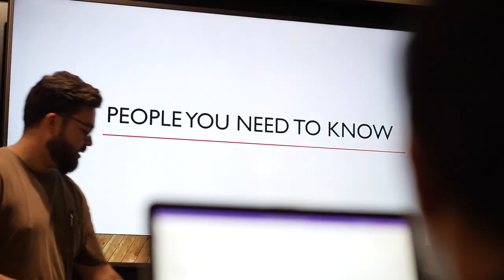Muslim goes to uni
University can be a challenging environment. You might be face with culture that clashes with your Islamic identity or with theological questions that you may not know how to answer. Be a well informed Muslim and learn about issues that you may come across.

📣📣ILM presents "Strengthening Belief Before Uni"📣📣

🗓️ Sunday, 20th February
⏰ 9am-5pm
💰 $20pp including lunch

💭 Atheism, agnosticism and crippling doubts are becoming increasingly common among Muslim youth in Australia.

✅ Join us for this interactive workshop which will address doubts, answers difficult questions and solidify your understanding of why Islam is the truth.

📱REGISTER NOW and prepare yourself for the challenges faced in university